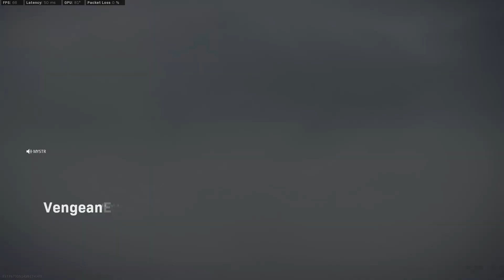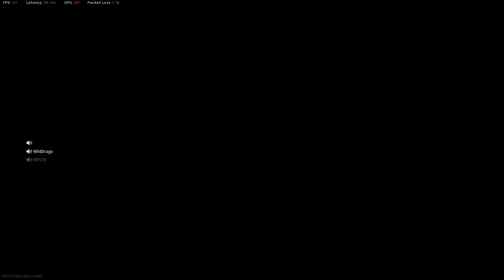The Unstoppable Squad... || Call of Duty Warzone || Warzone Hindi India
Hi viewers!
This is one of the craziest gameplay iyou will see in Warzone.
I am playing with WildDrago  and friends here and we run into people all the time.
Do let me know your thoughts on the gameplay.

Hopefully pasand ayega ye video

COD partner WildDrago

If you are new to the channel, check out below link.